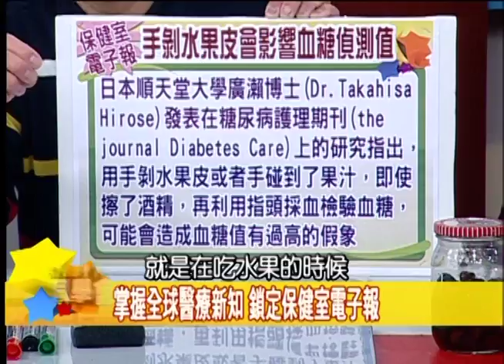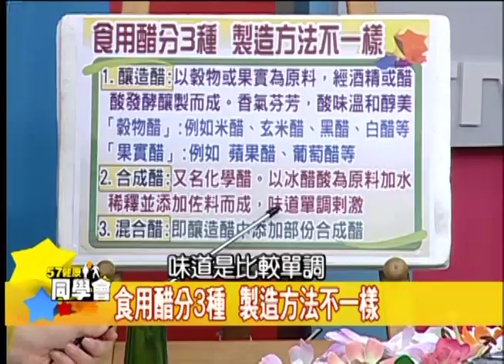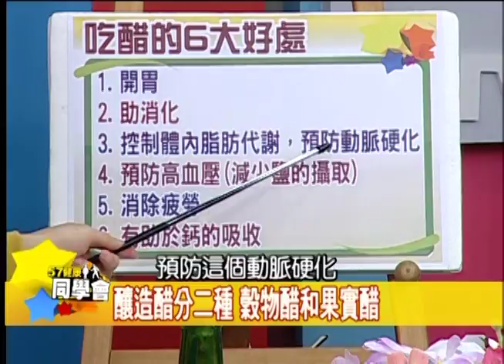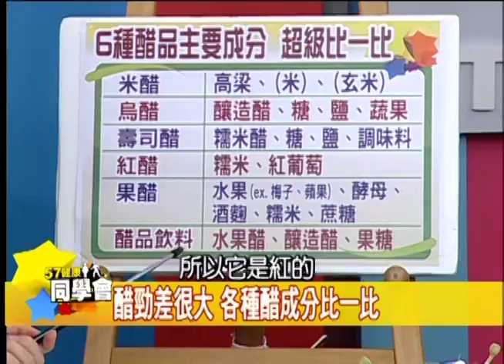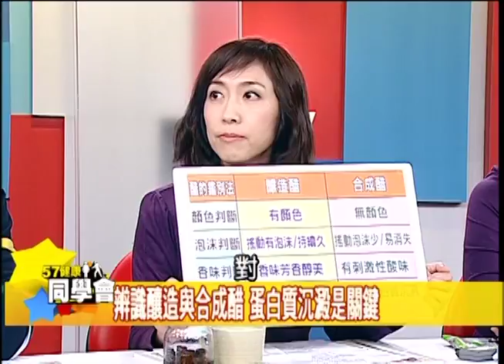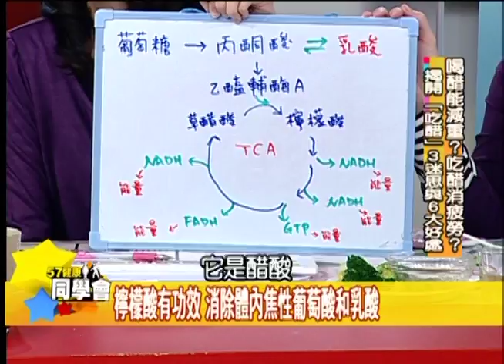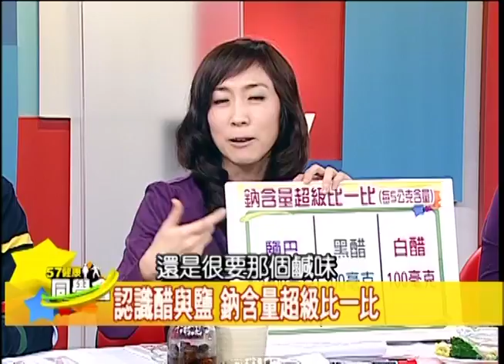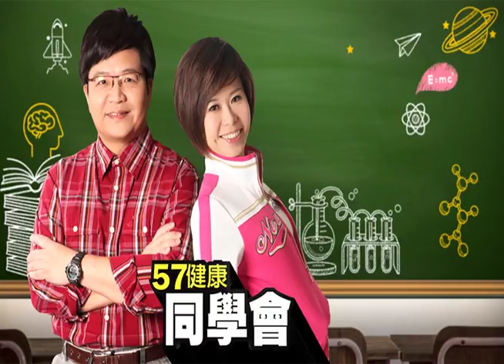愛吃醋看過來 公開吃醋好處與迷思【57健康同學會】第236集-2011年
愛吃醋有錯嗎？吃醋的好處多多 不僅開胃助消化
據說可以幫助減肥、鹼化體質 真的嗎？
有人利用醋來消除疲勞 為什麼？
醋的成分究竟是什麼
天然釀造與人工合成 我們怎麼區別？
顏色？搖動時的泡沫？沉澱狀況？
以及民眾最關心的問題…
是否有優劣之分？
作為調味料使用
黑醋、白醋、壽司醋、果醋
成分大PK
一般人每日正常食用量是多少？
小心！！吃錯了會增加高血壓風險
還可能愈吃愈胖

鎖定這集57健康同學會
有來賓帶來的健康醋料理
以及專家要教你如何健康吃醋！！

來 賓：
健教第１９章老師 吳映蓉：北醫大保健營養系兼任助理教授
５年６班 王瑞玲：資深醫藥記者
５年５班 劉駿耀：資深媒體人